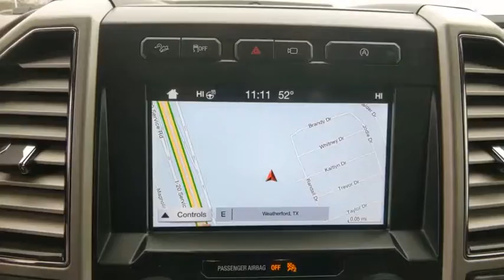2019 Ford F-150 Weatherford, Fort Worth, Granbury, TX H21040A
Agate Black Metallic Used 2019 Ford F-150 available in Weatherford, Texas at Honda of Weatherford. Servicing the Fort Worth, Granbury, TX area.
2019 Ford F-150 King Ranch - Stock#: H21040A - VIN#: 1FTEW1E41KFA13555

4WD.Recent Arrival! CARFAX One-Owner.Black 2019 Ford F-150 King Ranch 4WD 10-Speed Automatic EcoBoost 3.5L V6 GTDi DOHC 24V Twin TurbochargedCome by and visit Honda of Weatherford located at 851 W Interstate 20 in Weatherford, TX. We are the first Honda dealership in the Weatherford community! Just take Exit 406 off of I-20 and we are right off of the access road. Come see HOW we do business, we look forward to meeting you!